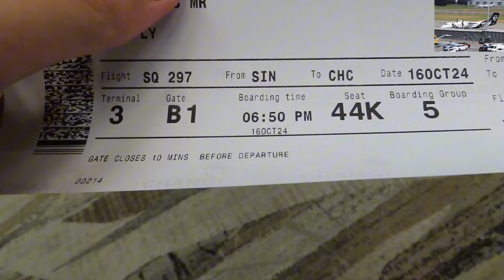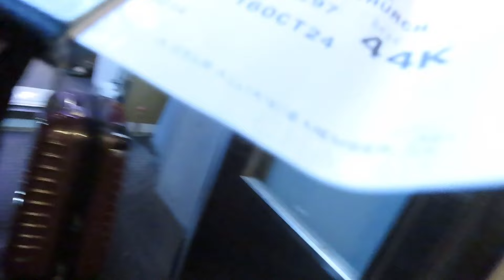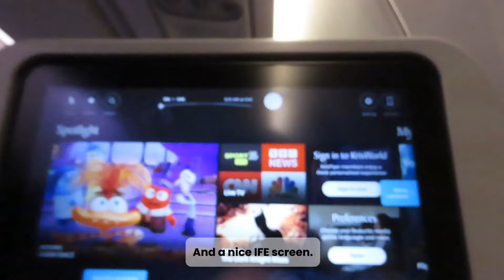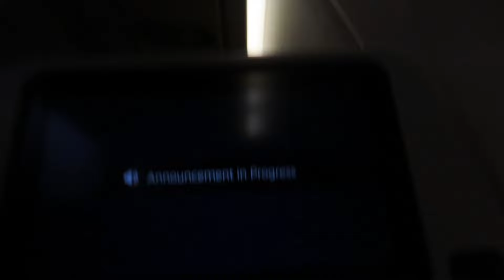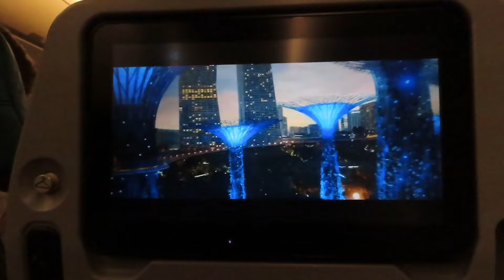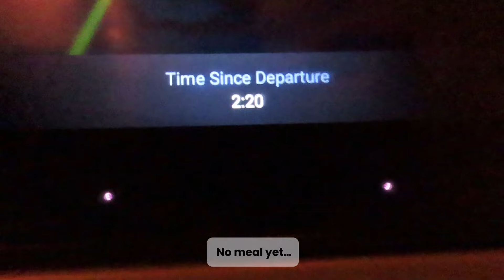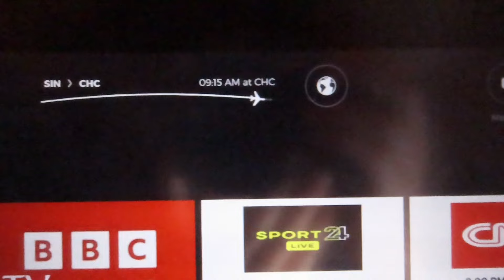Worlds Best Airlines | Singapore Airlines A350-900 | Economy | SQ297 Singapore To Christchurch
In this video I flew on Singapore Airlines A350-900